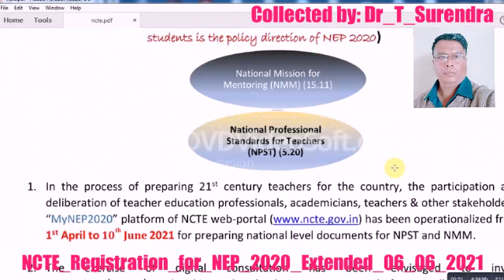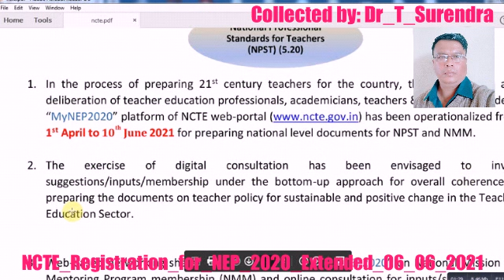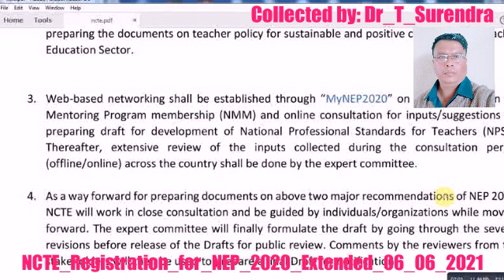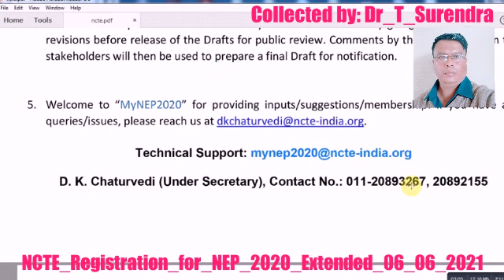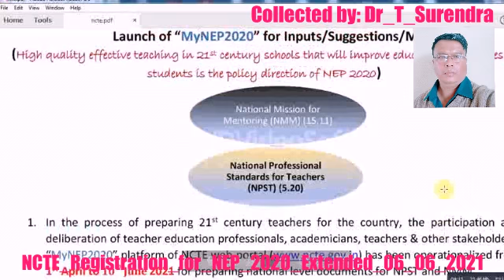NCTE_EXTENDED_REGISTRATION_FOR_NEP_2021_06_06_2021